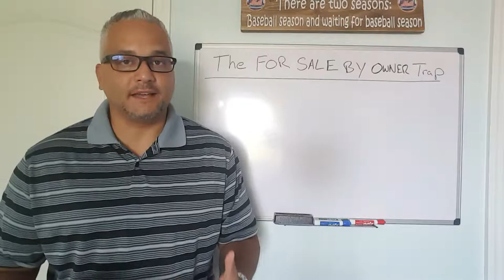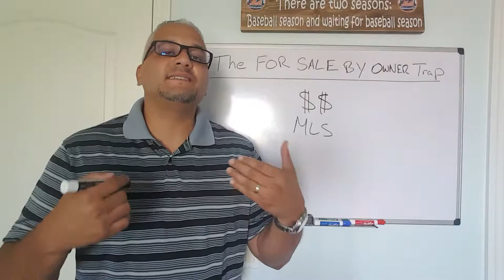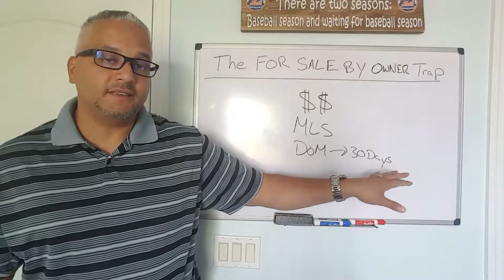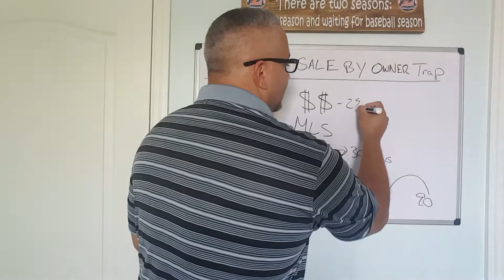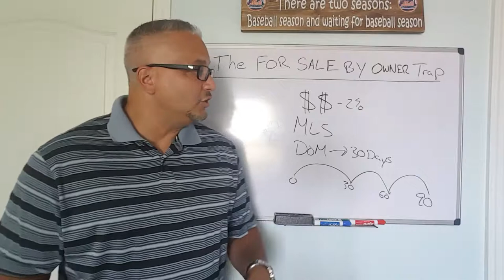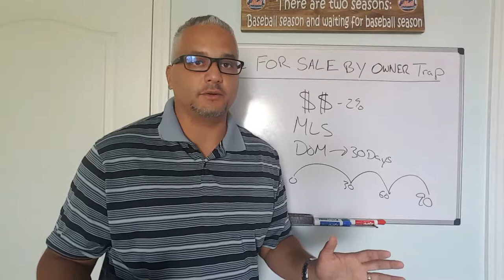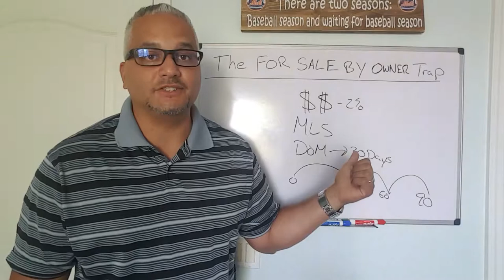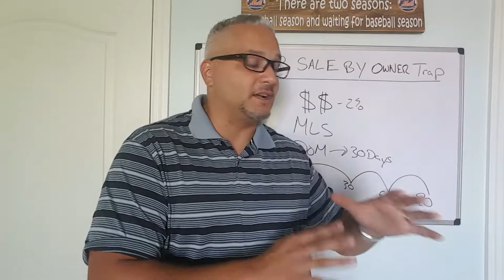The FOR SALE BY OWNER Trap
Are you looking to sell your house as a For Sale By Owner?  STOP!  Before you do watch this video.  It shares information you MUST know before you sell your house For Sale By owner and will help you determine if its worth it to do so.  Make sure you watch this before you do anything else if you have plans of selling your house.